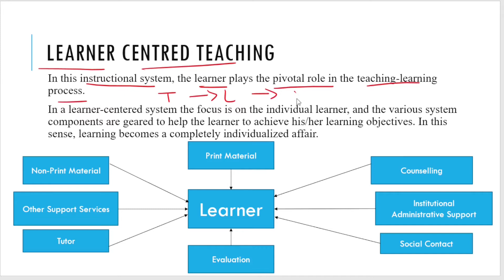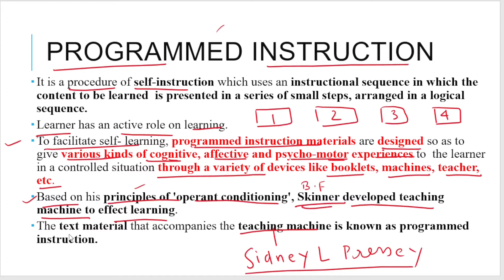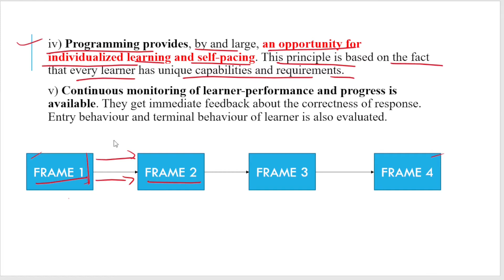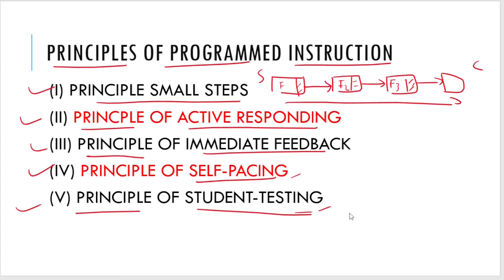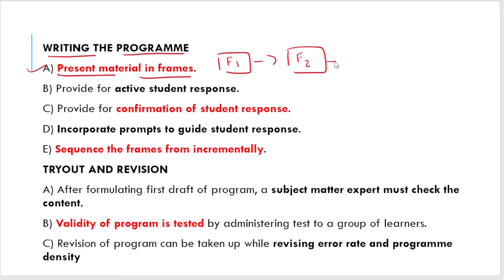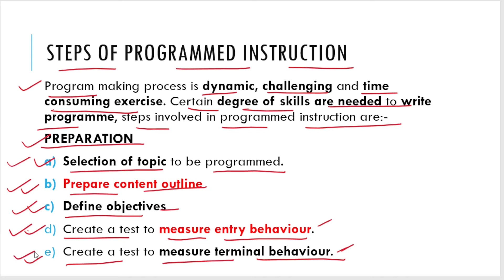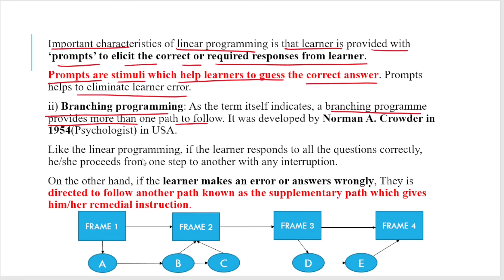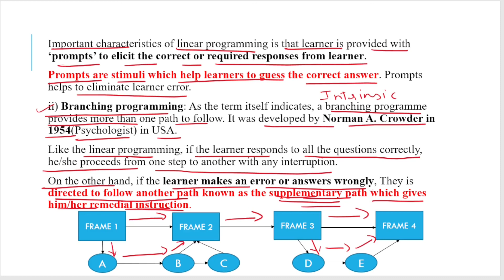Programmed Instruction|| Teaching Methods|| Teaching Aptitude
In this lecture, we will discuss the topic of programmed instruction. It is part of learner-centered teaching. We will discuss the characteristics of programmed instruction, the steps involved in it, uses, and types of programmed instruction.

Following is the playlist of other lectures you might find interesting.

programmed instruction
programmed instruction in Hindi
programmed instruction method
programmed instruction method of teaching
programmed instructional approach
programmed instructional method of teaching in English
Meaning of programmed instruction
Structure of programmed instruction
Types of Programmed Instruction
Principles of programmed instruction
Learn With Harshit J
What is Programmed Instruction
Characteristics of Programmed Instruction
Programmed instruction be.d lecture
What is Programmed Learning
Educational Technology
Programmed Instruction in education
What is Linear programming
Branching programming
Characteristics of Linear Programming
Characteristics of Branching Programming
UPTET
NET
CTET
REET
B. F Skinner
Norman A Crowder
Intrinsic Programming
Extrinsic Programming